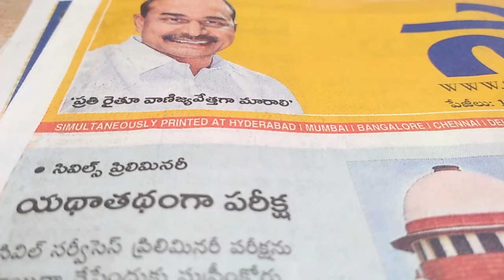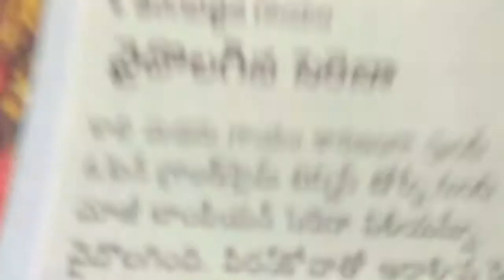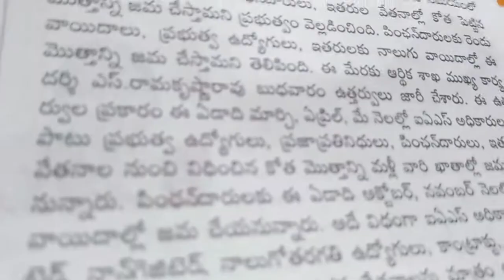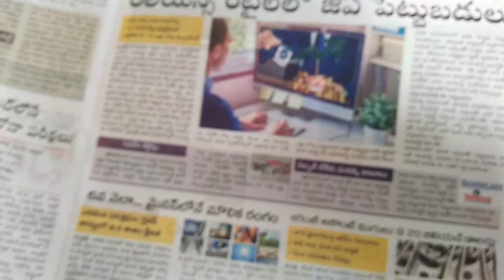Shakshi Telugu paper varthu city ghmc(2)